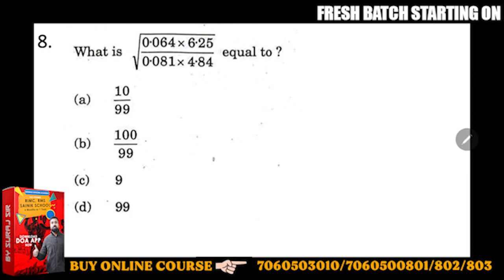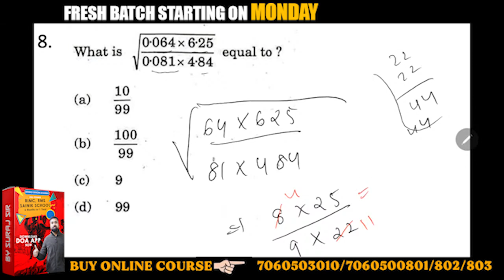what is √(0.065*6.25)/(0.081*4.84) equal to?